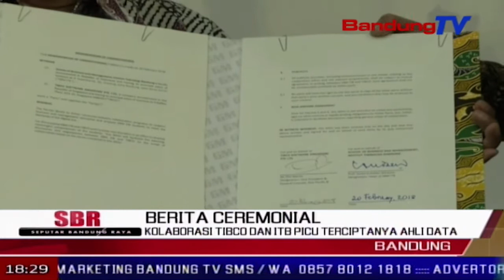Kolaborasi TIBCO dan ITB Picu Terciptanya Ahli Data | SBR | BANDUNG TV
SBR | BANDUNG TV | NIKEN PRATIWI | Sebagai bentuk kolaborasi antara mitra dengan akademisi, tibco bekerjasama dengan sekolah bisnis managemen atau sbm itb, dalam upaya menciptakan gudang ahli data di Indonesia. Kerjsama tersebut diawali dengan penandatangan nota kesepahaman, di auditorium SBM ITB, Selasa siang.